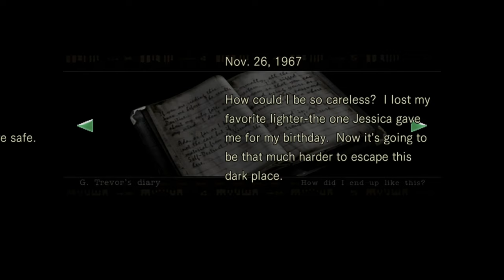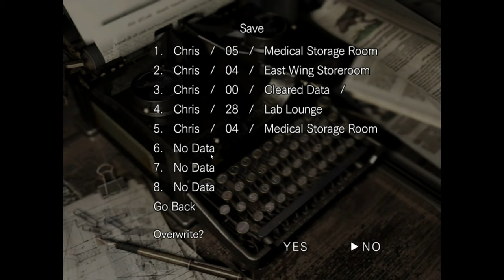Resident Evil Silent Gameplay No Commentary Part 3